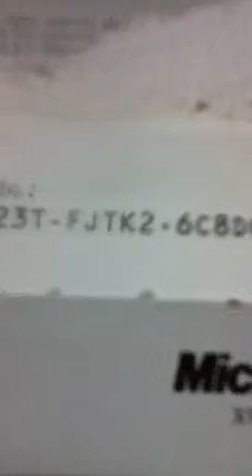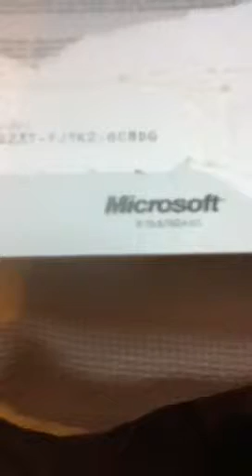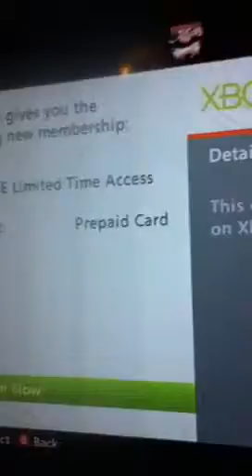Legit man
There u go